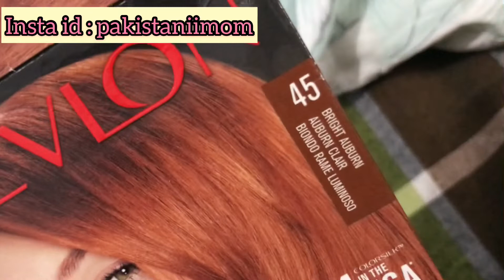Husband n Fish fry ki | ami k ghar ka sakon🥰desi mom life| pakistani mom & vlogger |sweater designs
Aoa everyone hope you all are fine and doing great 🙂 today I’m sharing ami k ghar ka vlog 😋😊  hope you guys like it all